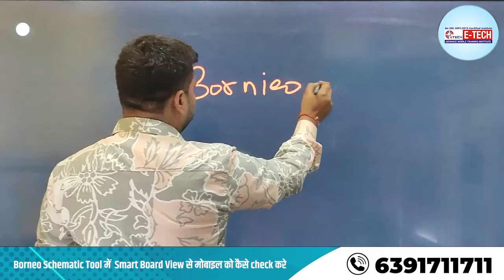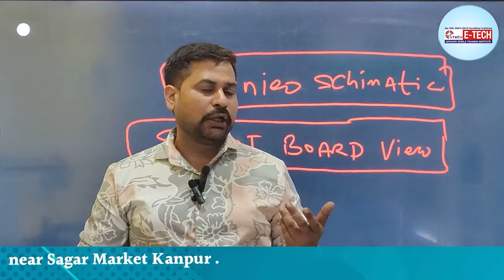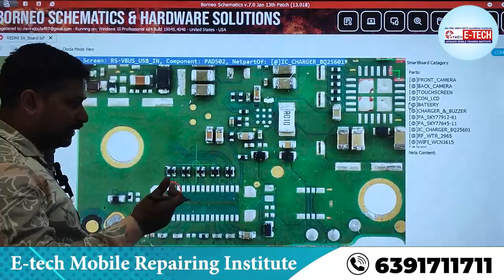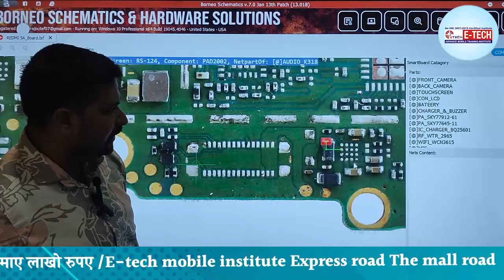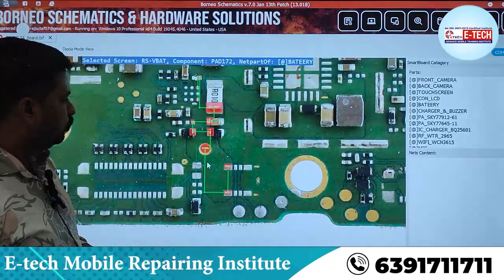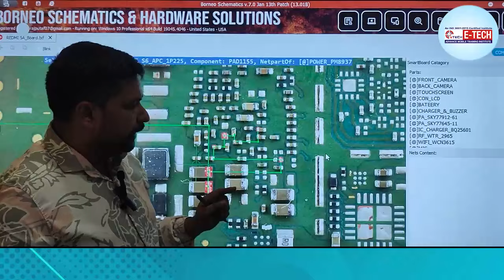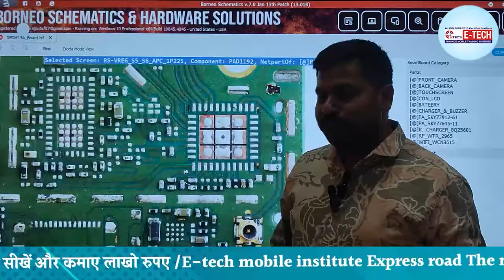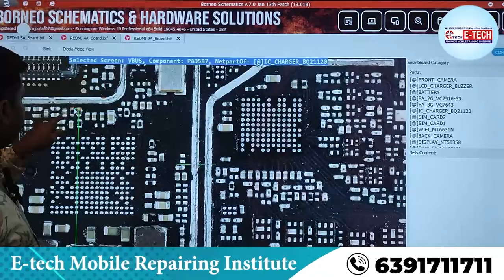Borneo Schematic Tool में Smart Board View से मोबाइल को कैसे check करे | Borneo Schematic Solutions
Borneo Schematic Tool में  Smart Board View से मोबाइल को कैसे check करे  | Borneo Schematic Hardware Solutions | @RAGHVENDRASIRAWASTHI

00:00 Borneo Schematic Tool में  Smart Board View से मोबाइल को कैसे check करे ?
08:59 How to install Borneo schematic tool ?
15:59 how to learn about Borneo schematic tool ?